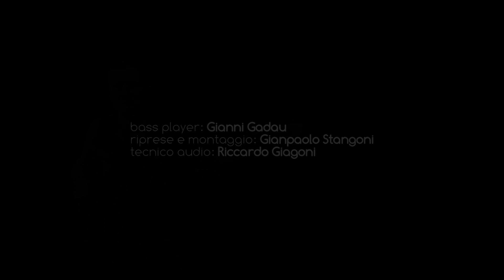Discover the Meridian Jazz Evolution Carbon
Bass player: Gianni Gadau
Video by Gianpaolo Stangoni

Neck: Maple - cut 1986
Fretboard: Phenolic Resin 24 frets 16″ radius
Body: Ash
Bridge: Babicz FCH
Pickups: Delano
Pickguard: 5 ply black
Preamp: Meridian Trinity Vol, Vol,Hi, Mid, Low, Active / Passive switch, passive tone

Additional features: Meridian brass, Ebony string retainer, 38 mm body thickeness, Fret zero and Carbon fiber nut